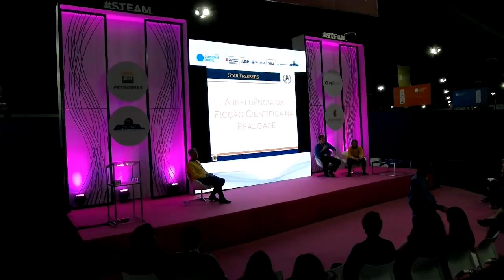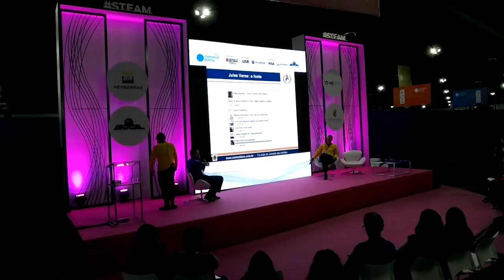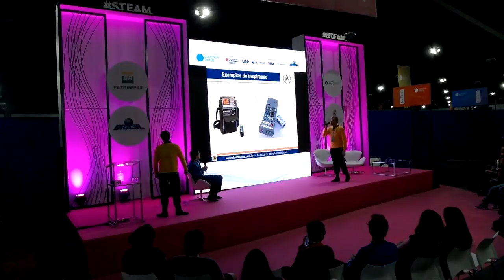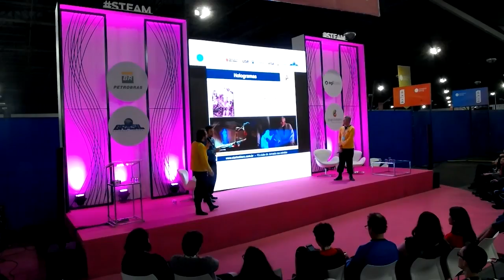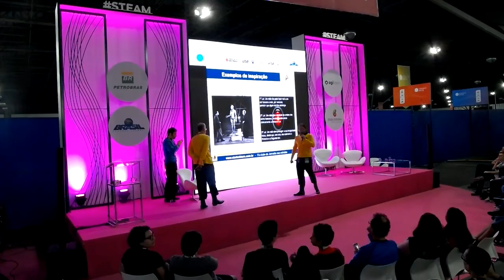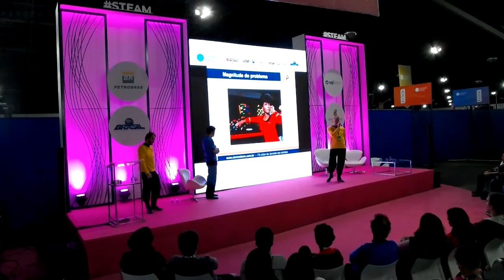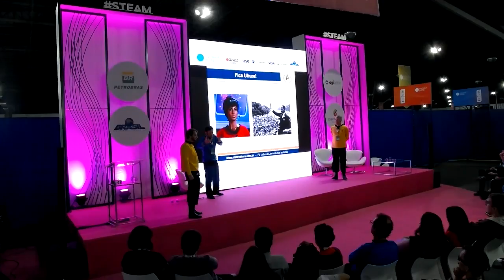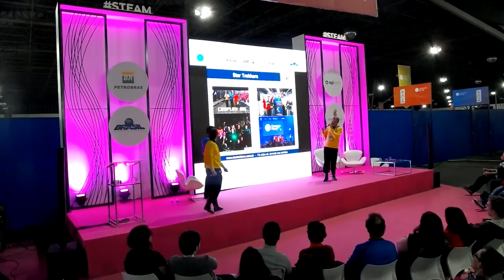CPBR11 - Palco STEAM - 02/02/2018 00:00 - 00:45 - A Influência da Ficção Científica na Realidade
César Augusto Cezaroni - César Augusto Cezaroni é viciado em leitura de livros de ficção científica, fantasia e suspense. Adora séries de ficção científica em geral e Star Trekk em especial. Possui graduação em Matemática pela PUC de São Paulo (1995). Atualmente é Analista de Sistemas do Serviço Federal de Processamento de Dados. Tem experiência na área de Gestão, Liderança e Desenvolvimento de Projetos.
Fernando Fernandes - Fernando Fernandes é médico psiquiatra e pesquisador do Instituto de Psiquiatra da USP, palestrante e professor de física nos principais cursos pré-vestibulares de São Paulo há 20 anos. Membro do fã-clube Star Trekkers.
Fernando Augusto Dias Afonso - Fernando Augusto Dias Afonso é advogado, administrador, conciliador, palestrante, professor e coordenador do Curso de Serviços Jurídicos da Etec Getúlio Vargas. Bacharel em Direito com Licenciatura para Docência Técnica, também é técnico em Administração e pós-graduado em Direito Público.
Fabio Mendes Engler - Fabio Mendes Engler é cirurgião urologista formado pela Santa Casa de São Paulo, fã desde sempre de Star Trek e membro ativo do Fã Clube Star Trekkers, no qual é membro do Conselho Gestor. Leitor voraz de histórias em quadrinhos sobre a série e cinéfilo.